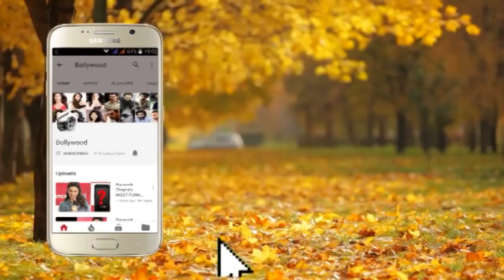Song Launch Of Film Mard Ko Dard Nai Hota 02